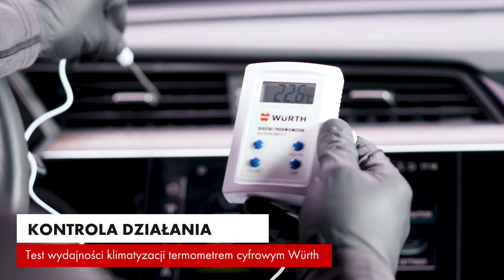Lampa do wykrywania nieszczelności UV Würth 0964764009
Lampa UV 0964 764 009 pomaga ustalić miejsca wycieków czynnika w przypadku dodania dodatku fluorescencyjnego. Dodatek fluorescencyjny Premium UV 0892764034 ma duże stężenie, co ułatwia zlokalizowanie nieszczelności i może być stosowany w układach zarówno z czynnikiem chłodzącym starym R134a, jak i nowym R1234yf zgodnie z normą SAE J2297.